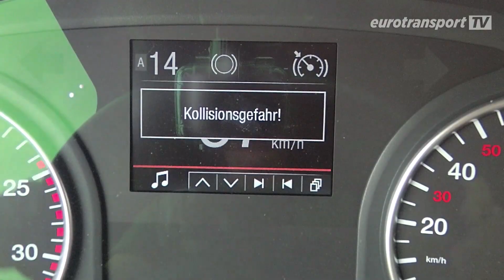WebTV Magazin: eurotransportTV startet am 7. März 2019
ETM steigt ins WebTV ein: Am 7. März 2019 startet das neue Videoformat eurotransportTV. Damit richten wir uns künftig 14-täglich mit den wichtigsten News aus der Nutzfahrzeug- und Transportbranche an alle Berufskraftfahrer, Entscheider aus Transportunternehmen, Industrievertreter und Nutzfahrzeug-Begeisterte.

Für Nutzfahrzeug-Kompetenz und ein untrügliches Gespür für die besten Themen sorgen die Redakteure der Redaktionen FERNFAHRER und lastauto omnibus. Chefredakteur Thomas Rosenberger leitet neben den Redaktionen der beiden Fachmagazine auch die Redaktion von eurotransportTV und arbeitet eng mit fachkundigen TV-Reporter-Teams zusammen. Die Moderation des neuen Formats übernimmt Alexandra von Lingen.

Hier kommen echte Experten zu Wort

eurotransportTV informiert, berät und unterhält. Dazu gehört aber auch eine kritische Berichterstattung zu brennenden Themen wie Fahrermangel und Verkehrssicherheit. Mehr noch: eurotransportTV lässt hochkarätige Experten aus Spedition und Logistik sowie der Fahrzeug- und Zulieferindustrie zu den neuesten Trends der Branche zu Wort kommen. Darüber hinaus liefern unsere Experten wertvolle Insider-Informationen aus der Transportindustrie und außerdem einen kompakten Newsblock über alle Themenbereiche hinweg. Damit stehen wir für geballte Kompetenz und eine ausgewogene Themenmischung:

* detaillierte, fachkundige Fahrzeugtests
* Vorstellung neuer Lkw- und Transporter-Modelle
* packende Reportagen vor Ort
* spannende Features rund um die Truck Race-Szene
* kompakter Newsblock

Wo wird eurotransportTV ausgestrahlt?

eurotransportTV geht den direkten Weg zum Zuschauer – die gesamte Sendung sowie einzelne Clips laufen über:

* Online-Portal eurotransport.de
* YouTube-Kanäle von eurotransport.de und FERNFAHRER
* Facebook-Auftritte von FERNFAHRER, lastauto omnibus und eurotransport.de